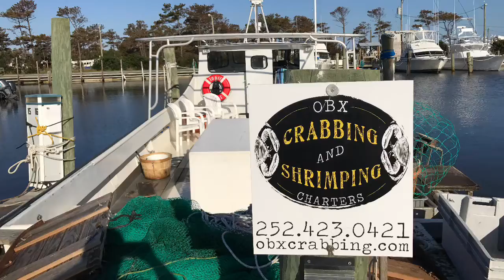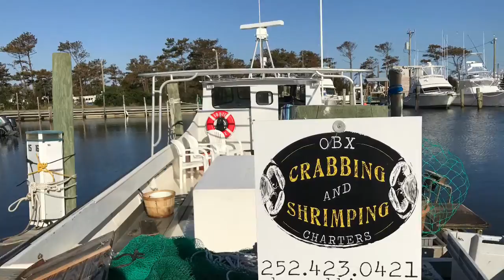OBX Crabbing, An Ocean to Table Experience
See what it's like to experience crabbing in the Outer Banks. I was hosted on a trip to OBX and took a ride on the OBX Crabbing & Shrimping Charter.